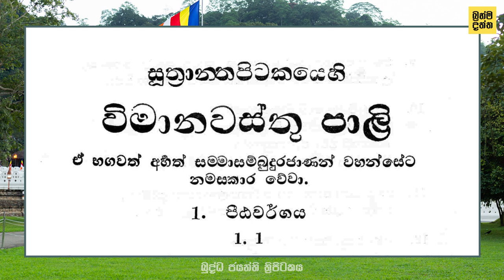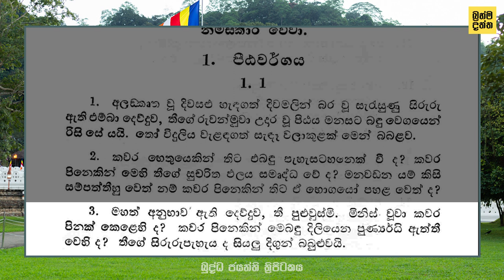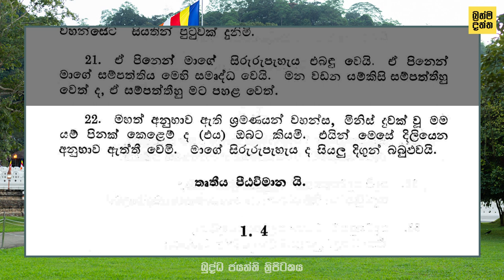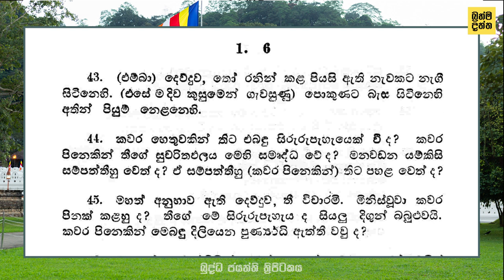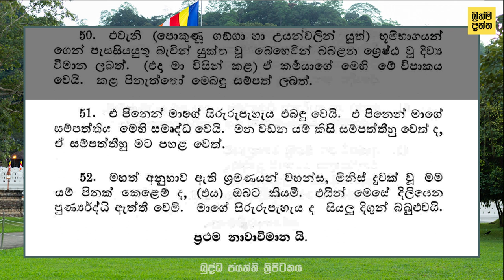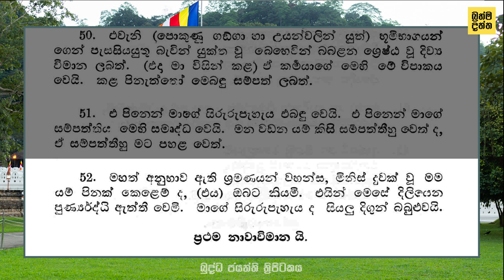විමානවත්ථු - Tripitaka Audio Book Vimanawatthu 1/1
ත්‍රිපිටකය ශ්‍රවනය කරන්න. ධර්මය සාකච්ඡාවට ලක්කරන්න. මේ චැනලය ධර්මසංගායනාවක්ම වේවා...

මේ උත්සාහය කාර්යබහුල ඔබට  ධර්මය පහසුවෙන් පරිශීලනය කිරීම සඳහා  යම් සහයක් වීමටයි.
ත්‍රිපිටකය ශ්‍රවනය කිරීමට නොපමාව ඔබත් එක්වන්න.